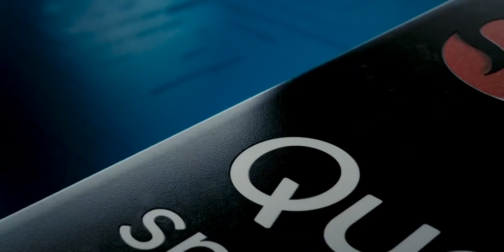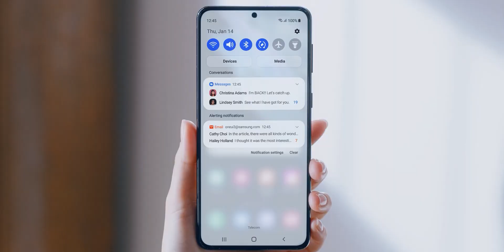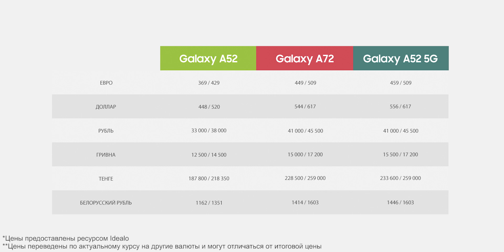Samsung Galaxy A52 – Цена и дата анонса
В прошлом году компания Samsung показала популярные смартфоны - Samsung Galaxy A51 и Samsung Galaxy A71. В этом году, уже совсем скоро, нам покажут их логичное продолжение - Galaxy A52 и Galaxy A72. Плюс, помимо 4G версий Samsung Galaxy A52 и Samsung Galaxy A72, нам покажут 5G версии Samsung Galaxy A52 5G и Samsung Galaxy A72 5G. Из интересного, по слухам, Galaxy A52 5G и Galaxy A72 5G могут получить защиту от пыли и влаги по стандарту IP67, дисплей с частотой обновления в 120 Герц и более производительный процессор - Qualcomm Snapdragon 750G. Цена Samsung Galaxy A52 и цена Samsung Galaxy A72, характеристики Samsung Galaxy A52 и Samsung Galaxy A72, дата анонса и краткий обзор новостей, связанный с Samsung Galaxy A52 и Samsung Galaxy A72 - в нашем новом видео!

00:00 - Вступление
00:30 - Характеристики Samsung Galaxy A52
01:19 - Характеристики Samsung Galaxy A72
01:48 - Особенности Samsung Galaxy A52/A72 5G
02:15 - Основные характеристики Galaxy A52/A72
02:33 - Цена Samsung Galaxy A52/A72
03:11 - Дата анонса Samsung Galaxy A52
03:23 - Концовка